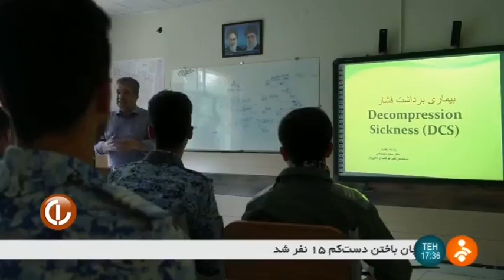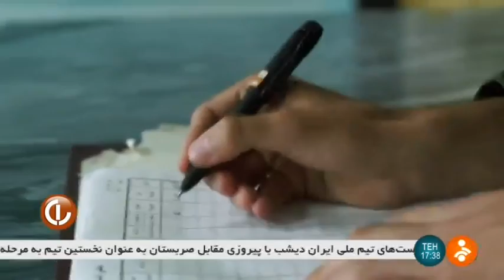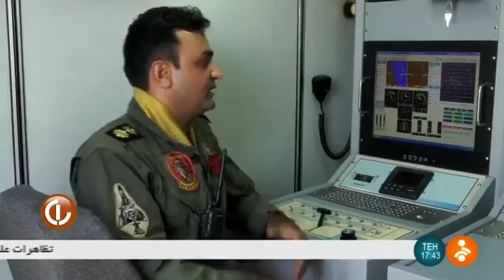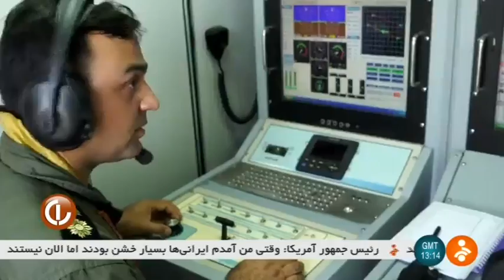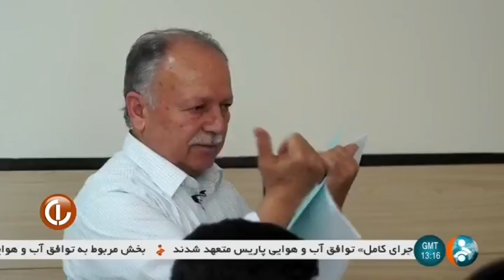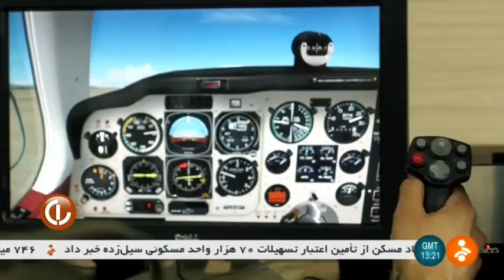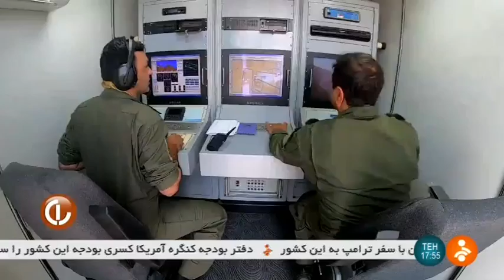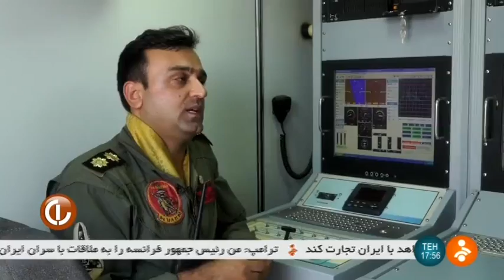Iran Martyr Sattari University of Aeronautical Engineering دانشگاه فنون و دانش هوايي شهيد ستاري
Martyr Sattari University of Aeronautical Engineering (دانشگاه فنون و دانش هوايي شهيد ستاري) Geo coordinate
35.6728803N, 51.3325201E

Martyr Sattari University of Aeronautical Engineering or Air University was established in 1988 by Mansour Sattari in Tehran, Iran.

It is Islamic Republic of Iran Air Force's military academy. However, the university trains non-military students in different fields including electrical engineering, mechanical engineering, and aerospace engineering.

Iran Martyr Sattari University of Aeronautical Engineering, Students training for aircrafts & drones, Aircraft and Drone pilots
دانشگاه فنون و دانش هوايي شهيد ستاري ايران
آموزش خلبان هواپيما و پهپاد